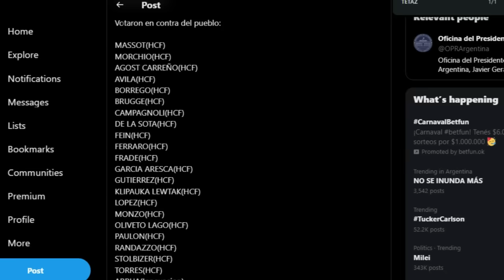¿SOS TRAIDOR O NO? TETAZ QUEDÓ EXPUESTO COMO KASTA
La UCR está compuesta de personajes muy curiosos. Uno de ellos es Martín Tetaz: "A mí me tocó votar en contra".
Lo acusa a Milei de ser fascista y similar a Hugo Chavez. Claramente no tiene la más pálida idea de lo que está diciendo.

¿Qué opinan?